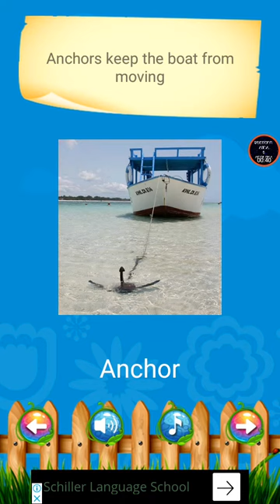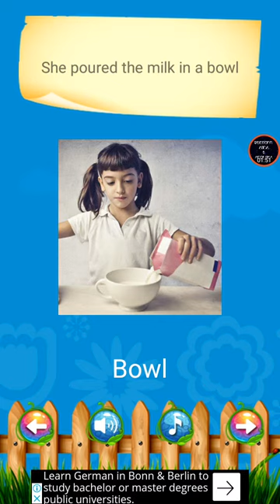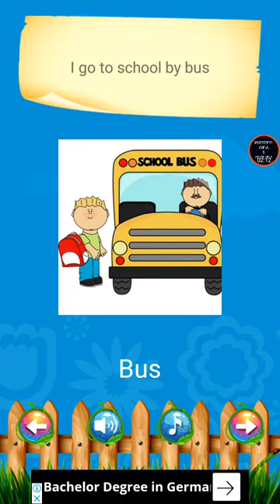Kids Speak English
Kids Speak English  is an educational app for kids to learn English word with sentence to use in a every day communication.

It's a fun way for children of all ages to learn English Speaking.

Study major English with illustration, clear and lovely pictures. Learning English with image corresponding with word’s meaning is the easiest and fastest way for children to understand and remember.

Kids Speak English  teaches children how to read & speak and help transform words in to a sentence.